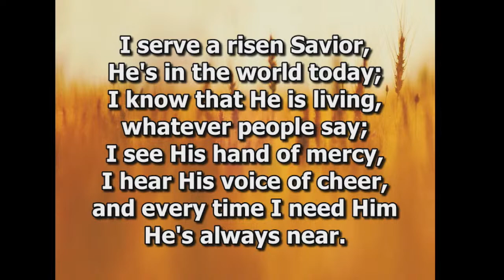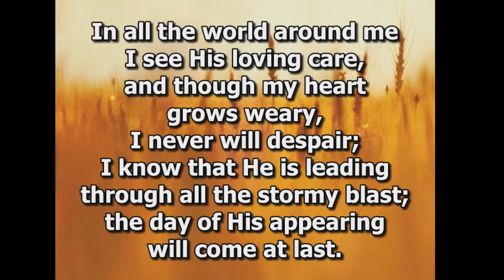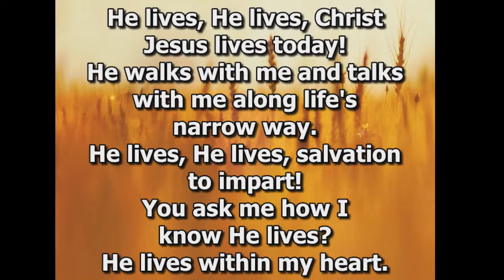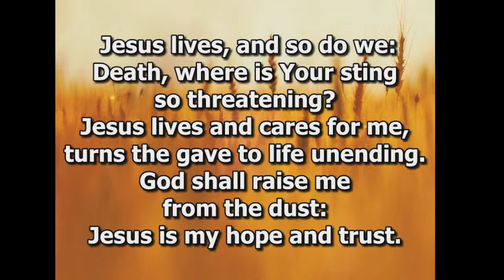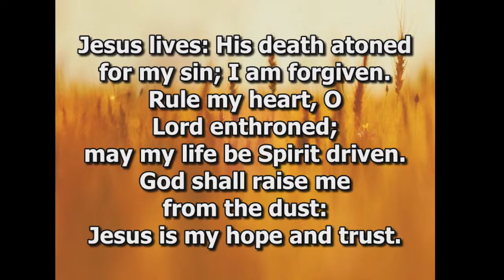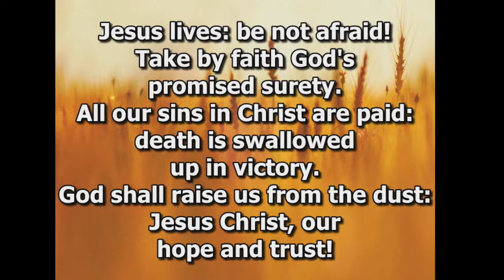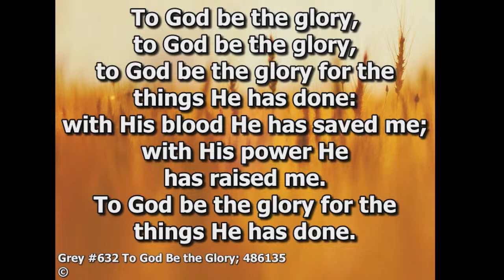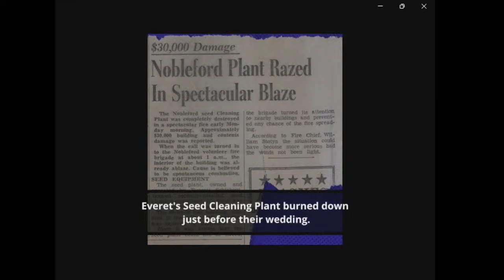Nov 17, 2023 Funeral for Everet Schiebout